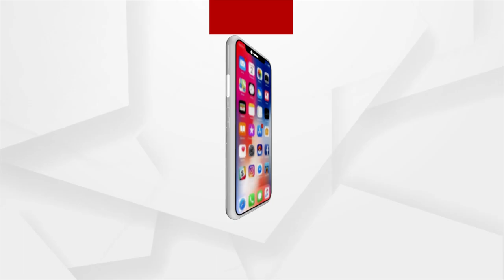Priest causes fire accident intentionally at Kuthari Temple in Berhampur